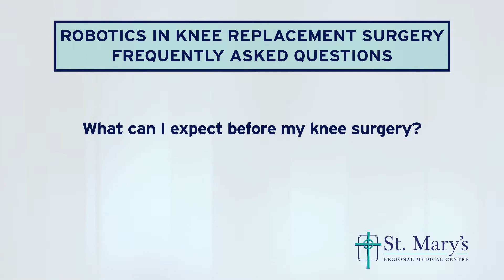Q&A #9: What can I expect before my knee surgery?